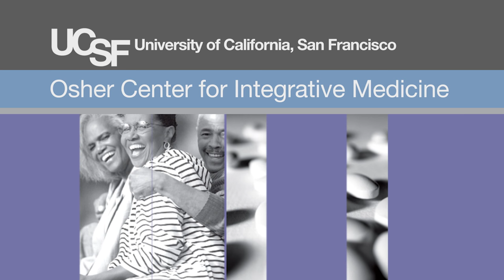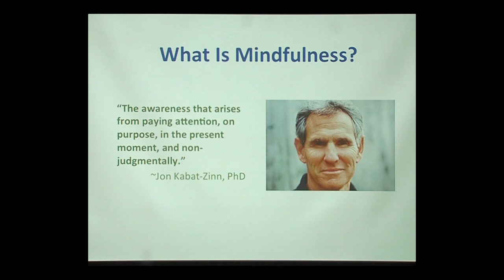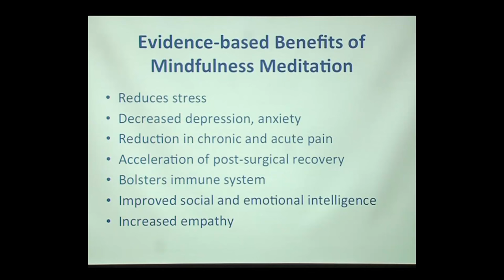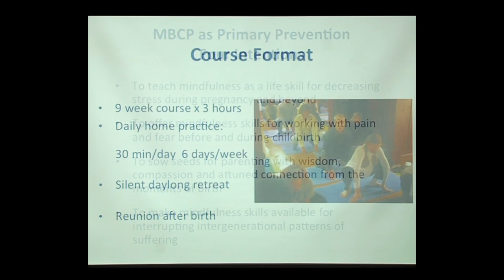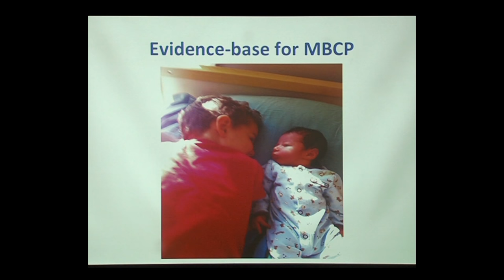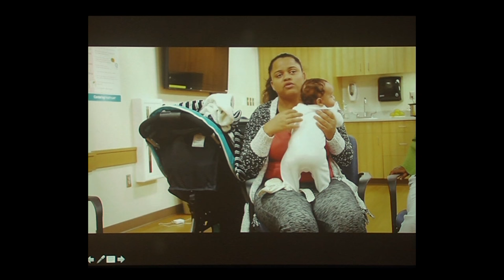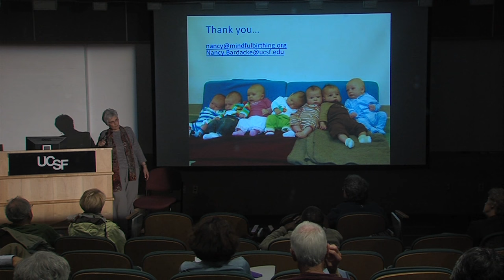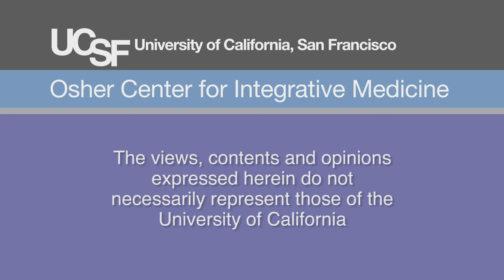Mindfulness Skills for Childbirth and Parenting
Nancy Bardacke, nurse-midwife, mindfulness teacher, and originator of the Mindfulness-Based Childbirth and Parenting program at UCSF has been assisting birthing families for more than four decades. She explores the benefits of mindfulness meditation for childbirth and parenting. Recorded on 06/02/2016. Series: "UCSF Osher Center for Integrative Medicine presents Mini Medical School for the Public" [9/2016] [Health and Medicine] [Show ID: 31009]